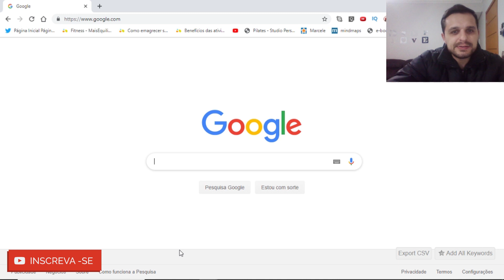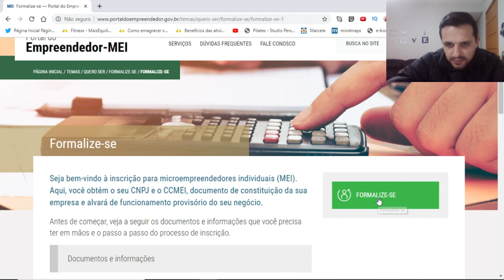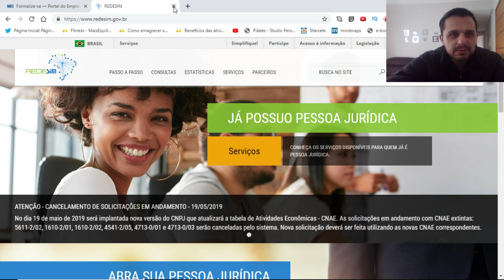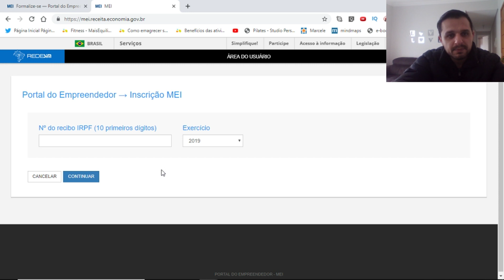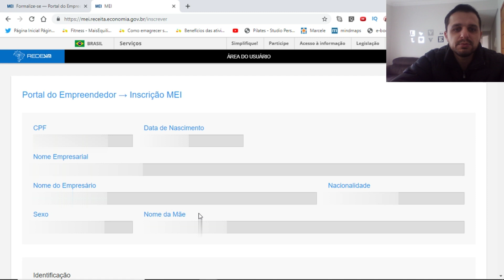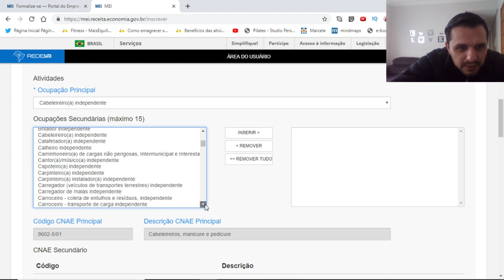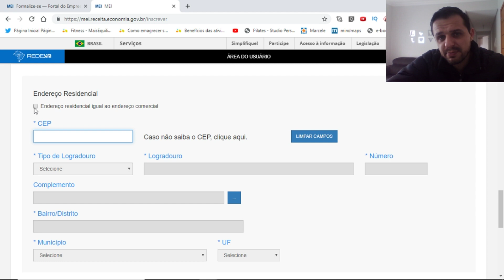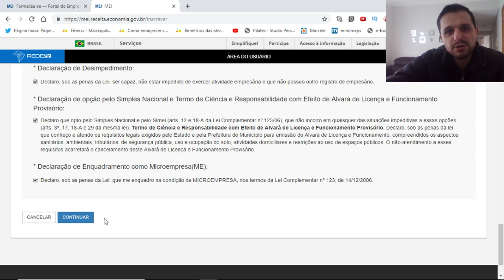🔴 TUTORIAL PASSO a PASSO de COMO Abrir uma MEI ➕ Cadastro no Brasil Cidadão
Acompanhe nesse vídeo o PASSO a PASSO Completo de como ABRIR uma MEI...

Neste Vídeo: 🔴 TUTORIAL PASSO a PASSO de COMO Abrir uma MEI ➕ Cadastro no Brasil Cidadão

O empreendedorismo vem crescendo muito no Brasil nos últimos anos, principalmente na modalidade chamada de MEI (Microempreendedor Individual).

Isso porque, esse tipo de empresa pode ser aberta gratuitamente pela internet e possui custos muito baixos de manutenção.

O registro de graça do CNPJ deve ser feito pelo portal do empreendedor, que recentemente (2019) incluiu a possibilidade de registro também para uber, tudo de forma gratis.

Como dito anteriormente, a formalização do MEI é feita pela internet gratis, e nese vídeo eu quero te mostrar um tutorial de como abrir MEI PASSO a PASSO, inclusive com o cadastro no Brasil Cidadão (novo pré-requisito para registro de CNPJ MEI).

...e deixe o seu comentário!